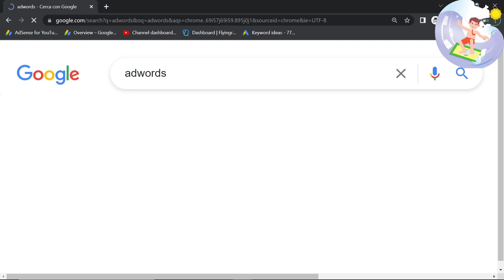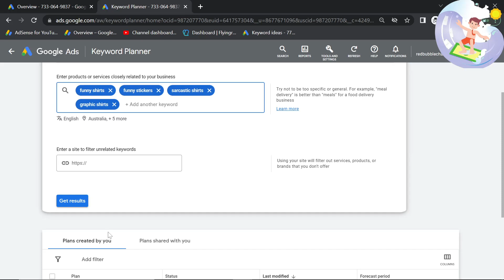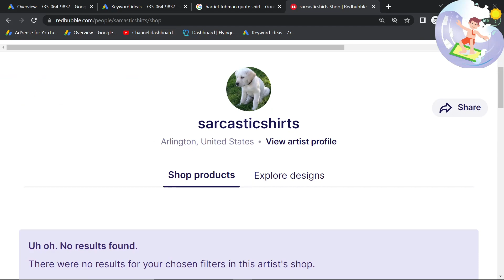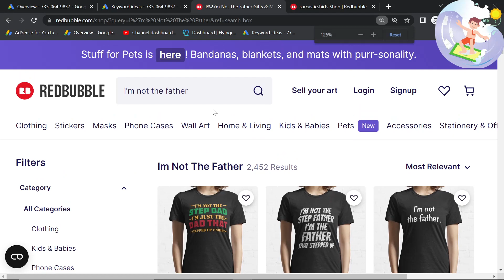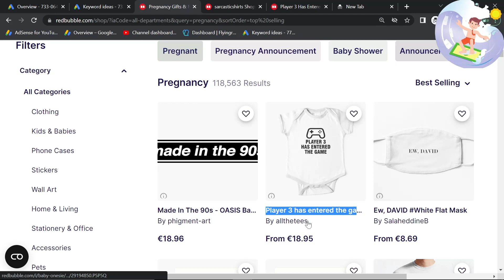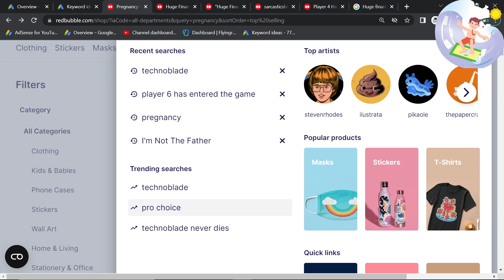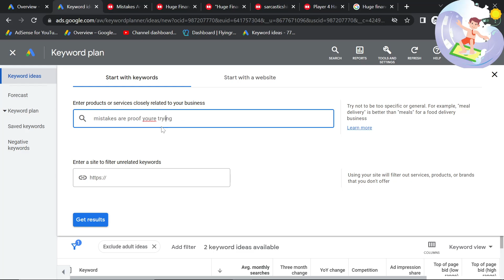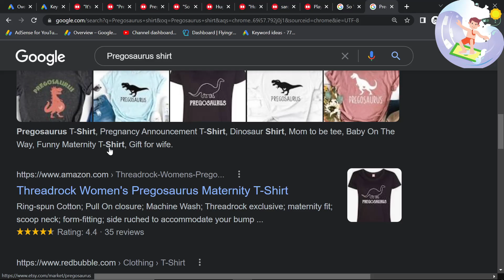The ONLY Way To Do Redbubble SEO In 2022 | Print on Demand Niche Research Full Tutorial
Google ad words planner is perhaps the most powerful tool in any serious Print on Demander's arsenal. Increase your Redbubble sales with this method by latching onto trends that will eventually become evergreen niches.

Do you really think Keyword tools like Top Bubble Index actually know how many people are searching for something every month? They make an educated guess, but they can never be sure

Google, on the other hand, gives 100% accurate estimates to the amount of monthly searchers a keyword has, not only that, but it has a semantic linker between keywords, meaning one keyword can potentially give you hundreds of different Redbubble keywords

This is a guaranteed way to have strong Redbubble or other Print on Demand store SEO. This method works fine also with Merch by Amazon, Zazzle, Etsy, etc.

The point of this method is to show you how to set up your google ad words account, and then how to find keywords, do niche research and much more, for your print on demand store

This video is a bit longer, as it goes into a bit more detail on how to do specific niche research using tried and tested SEO methods, and google keyword Ad word planner is one of the best ways to find accurate data, including what is currently trending

As I showed you in this video we can mix a few different keyword methods together and find some really nice SEO juice that we can turn into designs and start making sales

This is a great beginner's guide to Redbubble keyword finding, and I hope you find some amazing keywords using this method

Peace

Hamish

Chapters:

0:00 How to set up Google Ad Word Planner without paying and without a payment method
3:00 Why This keyword tool is so much better than other keyword tools
4:28 Good keywords to use to find some Redbubble Print on Demand SEO Magic
8:05 First niche, pregnancy, super interesting to me
9:51 Using redbubble best selling and google ad words together to find some amazing stuff
10:01 Examples until the end

google keyword planner,google keyword tool,keyword planner